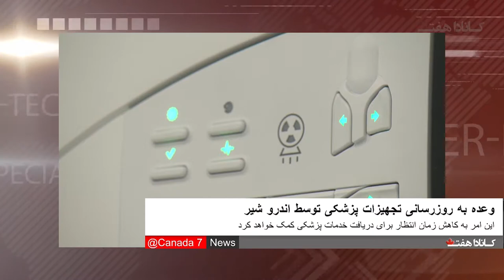Canada 7 News SEP 22nd اخبار فارسی کانادا هفت